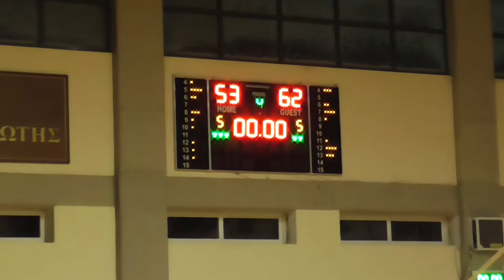KYKLADES - ENESEL 53-62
Shipping
9η Αγωνιστική
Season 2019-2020